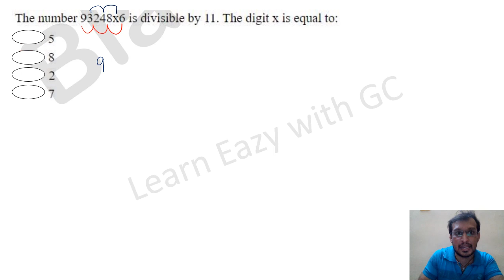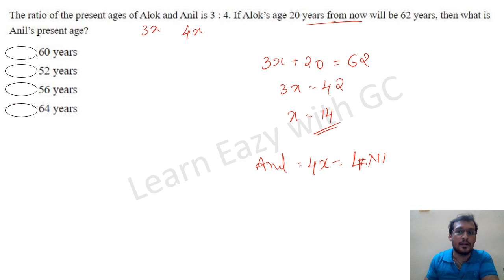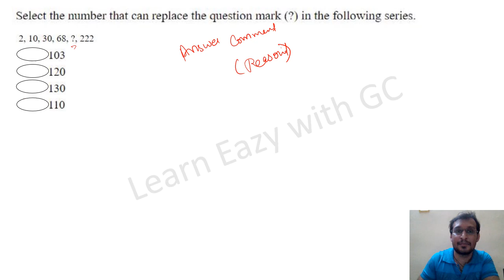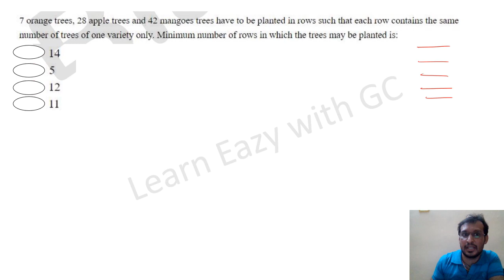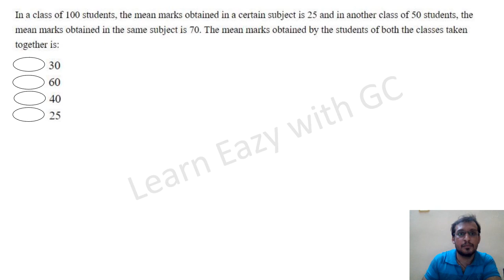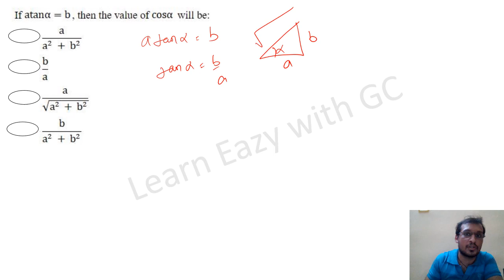RRB NTPC CBT1 2020/21 || MATHS Questions Analysis || Part 8 || Target CBT2/GROUP D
​ @Academis Edu Zone

This video is for those who are preparing for RRB NTPC/ GROUPD Exams which is also helpful for other competitive exams like SSC ,kerala PSC etc.. Questions are purely selected from NTPC exam conducted in this year..!!